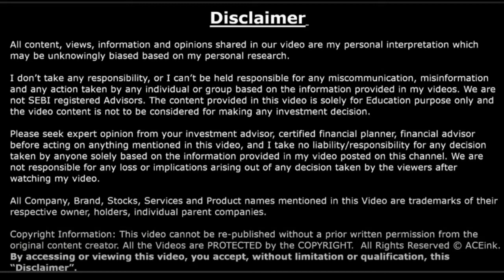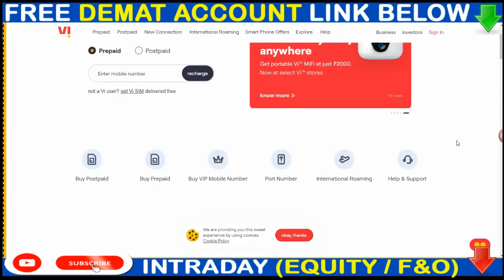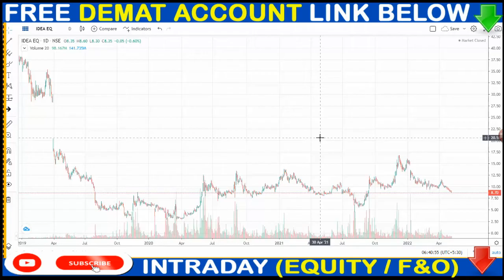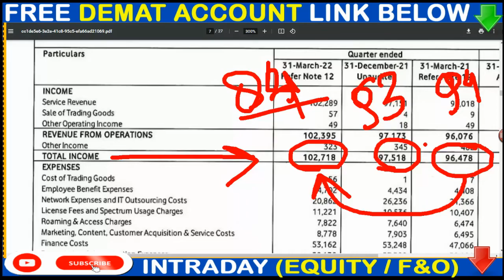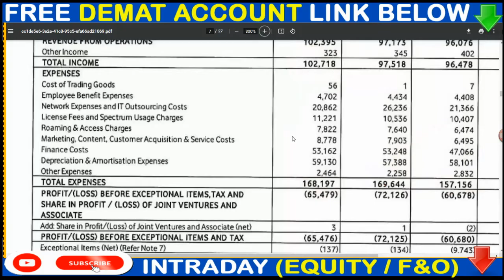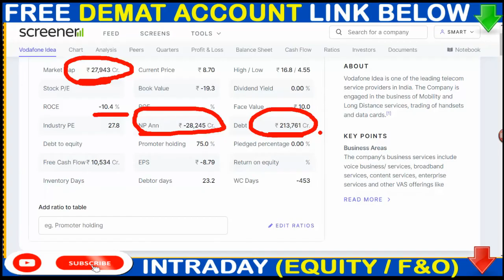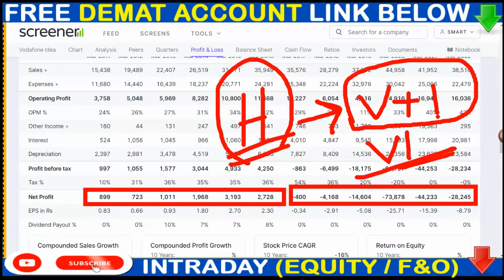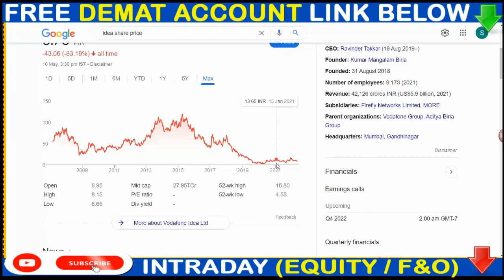VODAFONE IDEA SHARE TODAY NEWS💥 VODAFONE IDEA SHARE BREAKING NEWS 💥VODAFONE Q4 BIG LOSS